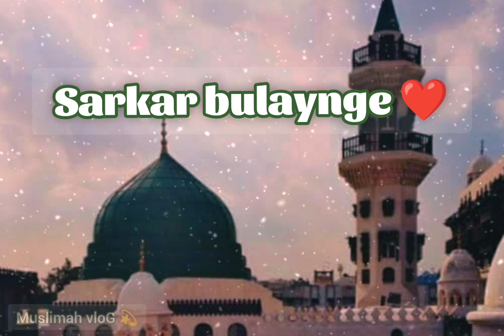Jb Hashar k Medaan m Ek Hashar Waba Hoga | New Naat | Naat e Nabi | Beautiful Naat | Sarkar Bulaynge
Ghabraao na deewano Sarkar Bulaynge | Naat e Nabi  ❤️ || Without Music Audio | like nd share 👍

 No Music No filter audio 👍